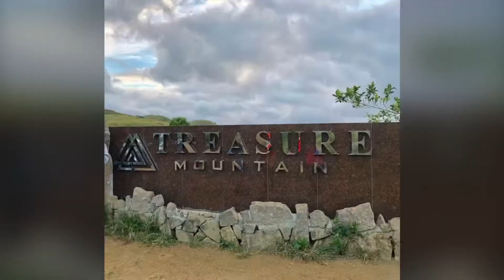May 30, 2021